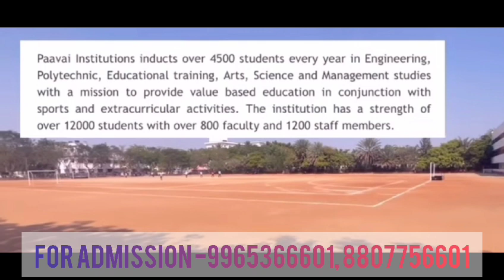PAVAI GROUP OF INSTITUTIONS - RASIPURAM